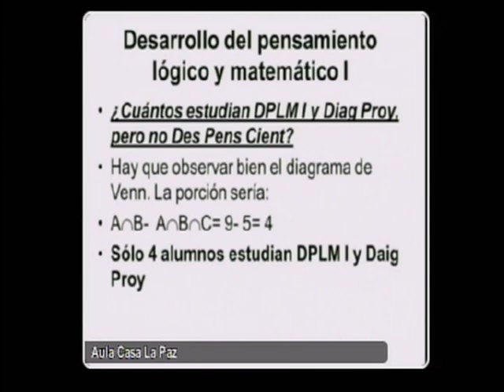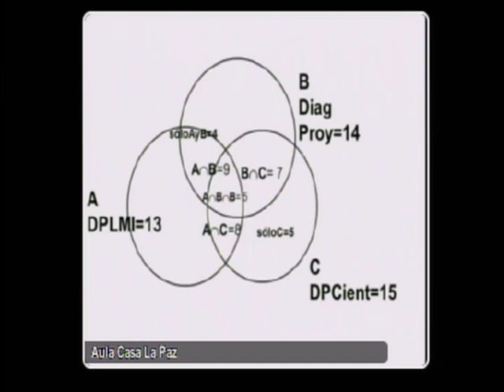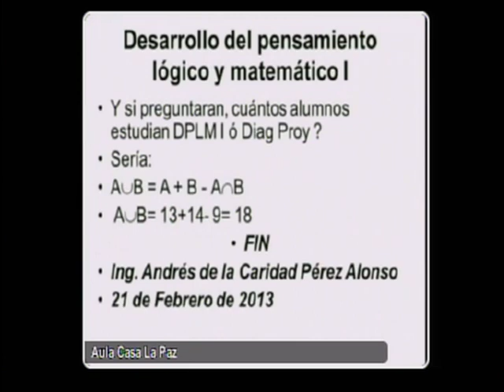LTI Operaciones con conjuntos 07